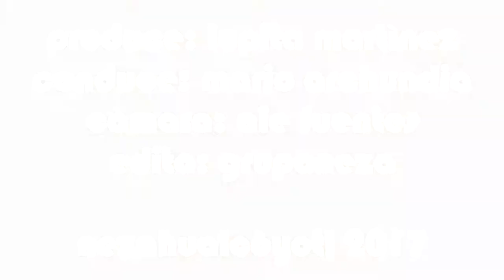Especial de día de muertos: Colegio Nezahualpilli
En esta ocasión, visitamos un prestigiado colegio en Nezahualcòyotl, que prsesisamente se  llama Nezahualpilli, hermano del rey poeta, y a su muerte nuevo tlatoani.

Una breve conversación con su directora, la licenciada Marìa de Lourdes Cervantes.

Con motivo de estos días de muertos, tradición, que se les enseña a los niños futuro de este gran municipio.